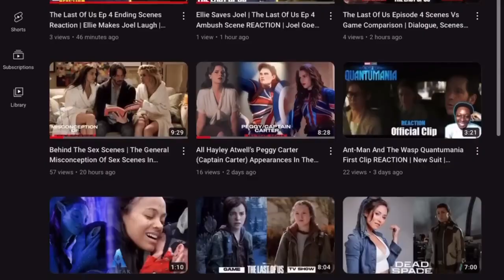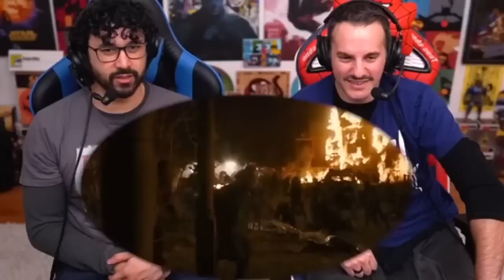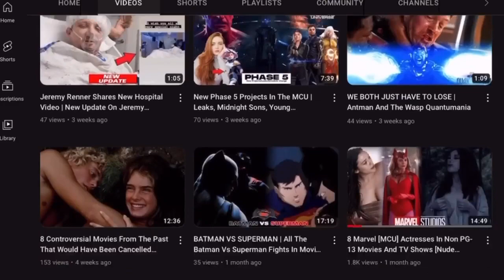Youtubers React To The Infected Hoard Attack Scene | The Last Of Us Ep 5 Reaction Mashup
1- Please  👏
3- Like ❤
4- Share